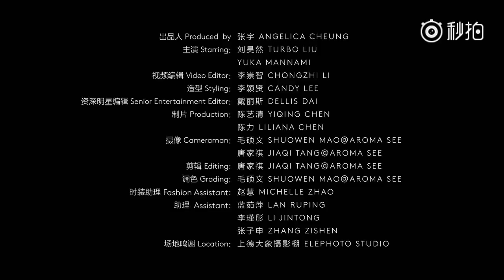[BTS] Liu Haoran - VogueMe China April 2018 issue (Part 1)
Behind the scenes video of an adorably playful and youthful LiuHaoran for VogueMe China April 2018 issue! (Part 1)